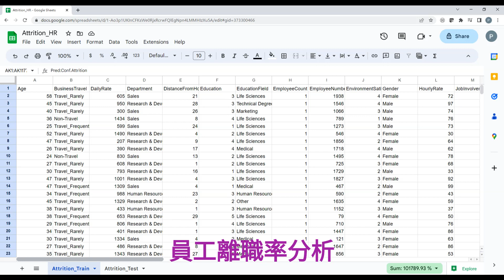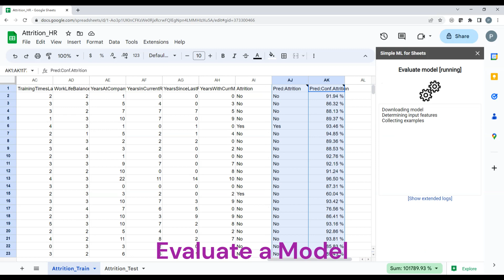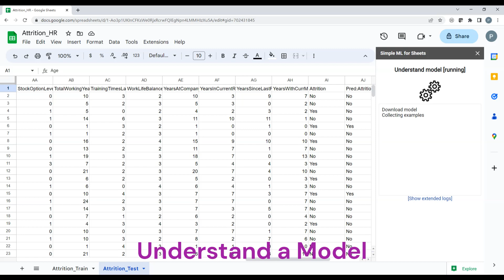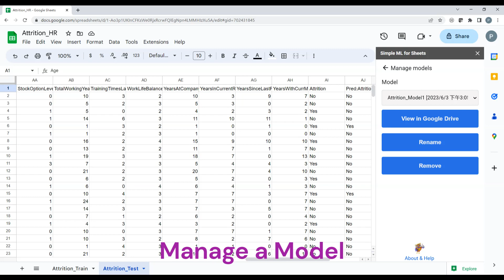一步一步學 Simple ML for Google Sheets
Simple ML is a Machine Learning Plug-in for Google Sheet, it offers simple machine learning algorithm for the beginners to work on algorithms like Regressions, Classifications and Clustering. No programming needed, although we can also export the trained Tensorflow model to Google Colab for further development by programming.